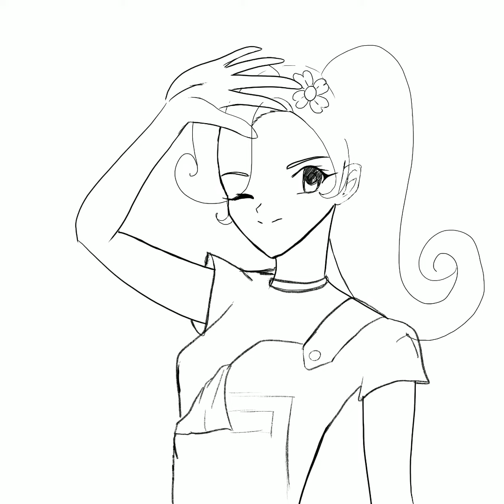🌺🌼Coco Bandicoot Speeddrawing🌼🌺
Hi everybody! How you doing?
I'm sorry for being delay that I haven't able to upload the videos on time.
Cause I wasn't fell well recently for a month but now I'm better.
Anyway, I've drew of Coco Bandicoot from Crash Bandicoot games. Which is my favorite character💕💕 I've been played this game for a long time.
So I decided to draw of her. So enjoy the video.